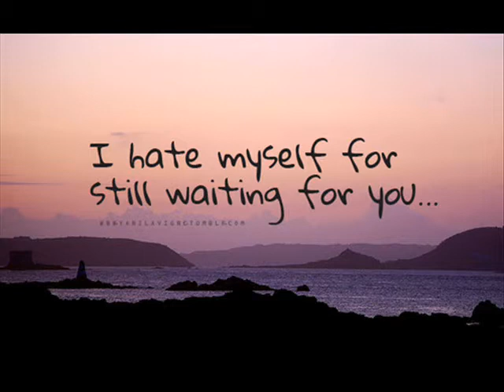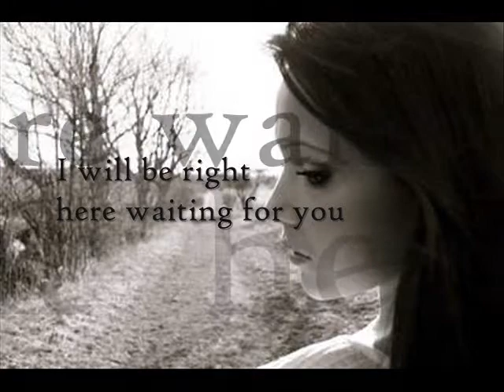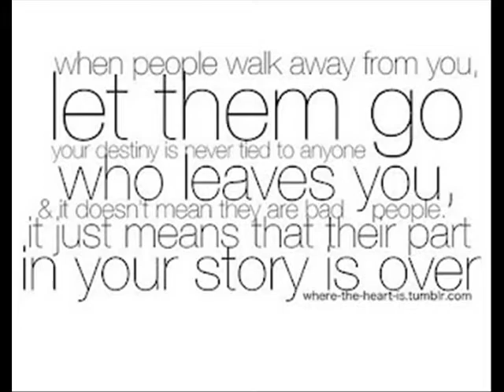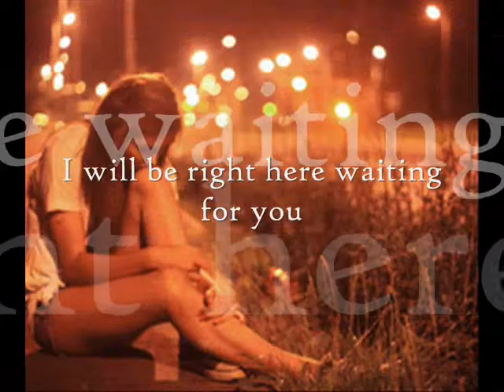Right Here Waiting.wmv